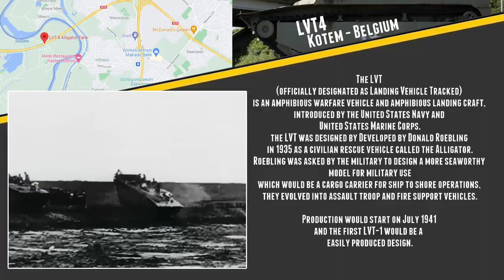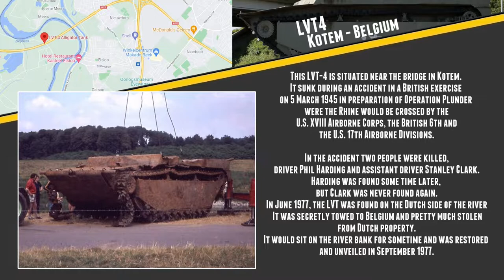LVT-4 - Landing Vehicle Tracked - Walkaround - Monument Kotem.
The LVT (officially designated as Landing Vehicle Tracked)
is an amphibious warfare vehicle and amphibious landing craft,
introduced by the United States Navy and United States Marine Corps. the LVT was designed by Developed by Donald Roebling
in 1935 as a civilian rescue vehicle called the Alligator.
Roebling was asked by the military to design a more seaworthy
model for military use which would be a cargo carrier for ship to shore operations, they evolved into assault troop and fire support vehicles.

Production would start on July 1941 and the first LVT-1 would be a  easily produced design.

The production would lead to the LVT-2.3.4, Buffalo and other developments.
The United States Army, Canadian Army and British Army used several LVT models during World War II,.
The LVT would see action in the Pacific and Europe. It would mostly see action in the Pacific and in
Europe, LVTs were mainly used for landings and river crossing operations
as well as assaults in swampy zones. By the end of 1943,
200 LVT-1s had been delivered to the British Army for training in
preparation for future operations in Europe.
The U.S., British, and Canadian armies used the Buffalo
in the 1944 Battle of the Scheldt.

The would also see action in the Korean War and would be used by some countries after the war.

This LVT-4 is situated near the bridge in Kotem.
It sunk during an accident in a British exercise on 5 March 1945 in preparation of Operation Plunder were the Rhine would be crossed by the
 U.S. XVIII Airborne Corps, the British 6th and the U.S. 17th Airborne Divisions.

In the accident two people were killed, driver Phil Harding and assistant driver Stanley Clark.Harding was found some time later,
but Clark was never found again.
In June 1977, the LVT was found on the Dutch side of the river It was secretly towed to Belgium and pretty much stolen from Dutch property.
It would sit on the river bank for sometime and was restored
and the monument was unveiled in September 1977.

■ Wikipedia
■ tanks-encyclopedia
■ preservedtanks
■ pantser.net